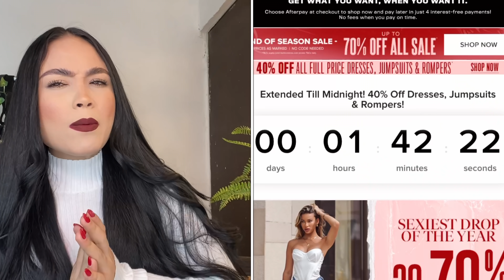HAUL DE fashionnova 😍! PEDÍ ROPA EN TENDENCIA 2022 fashionnova TRY ON HAUL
Double layer denim jacket- medium wash
Chuckie finster hooded denim jacket - medium wash
Too good for you crossbody bag- chocolate
High status satin bodysuit - copper
Friendly reminder sweater mini dress - lavander
Daily routines pullover sweater - yellow
Jaslene cable knit sweater vest- pink
Camille snatched Pant- chocolate
Don’t be tweedious blazer- green
She’s that girl faux leather blazer - olive